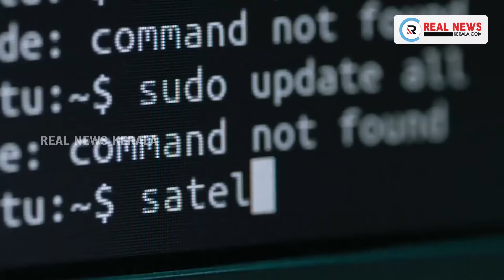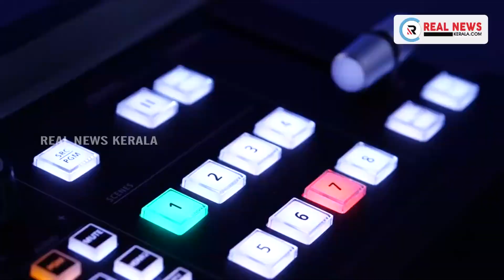എറണാകുളം പച്ചാളത്ത് ഗ്യാസ് സിലിണ്ടറിൽ നിന്ന് തീ പടർന്ന് വീടും ഉപകരണങ്ങളും കത്തിനശിച്ചു